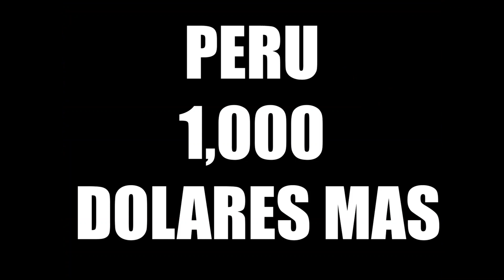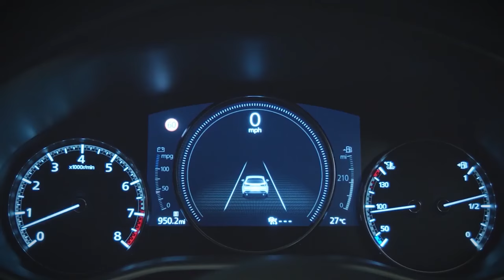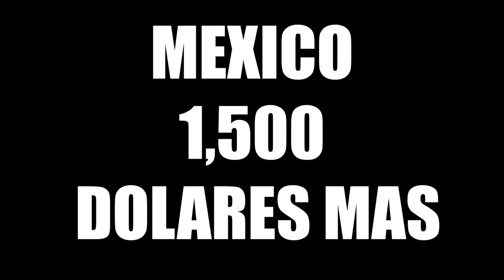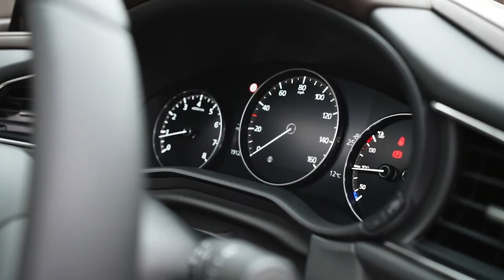LA VERDAD EN TU CARA: MAZDA CX-30